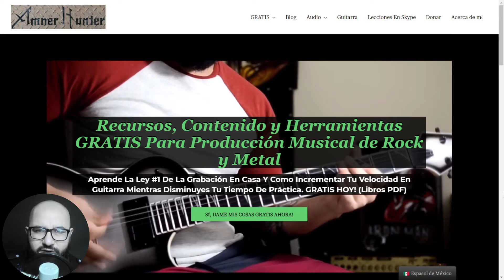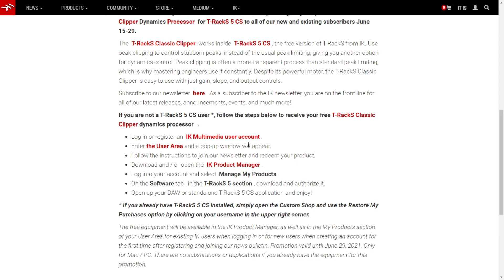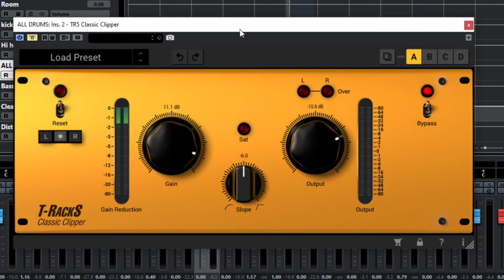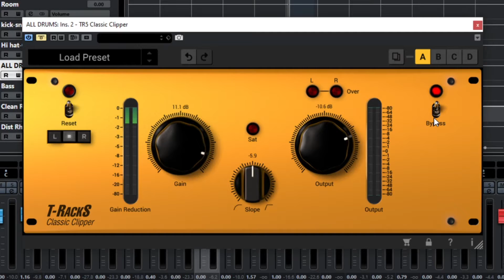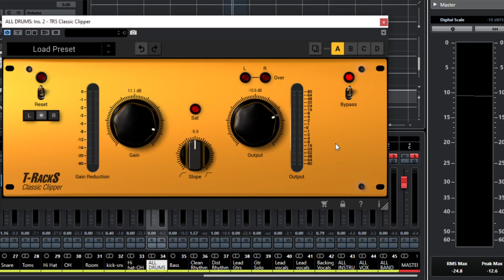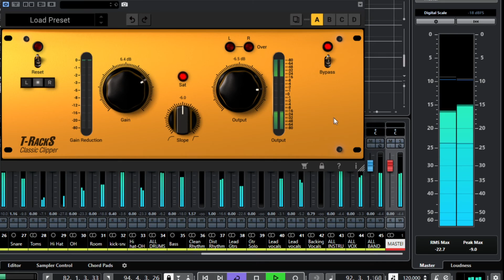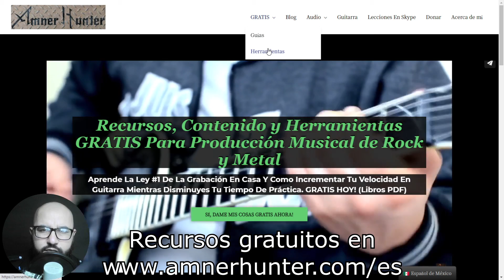Descarga otra vez 2022 GRATIS T Racks Classic Clipper de IK MULTIMEDIA - Vst MEZCLA y MASTERIZACIÓN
Edicion Nov 2022: el plugin está gratis de nuevo por un tiempo limitado en Audio plugin deals, ve por el mientras puedes y descargalo

Comparto contigo cómo obtener gratis este genial plugin vst clipper de IK Multimedia llamado "classic clipper" de la colección T-Racks 5.
En este video te muestro cómo conseguirlo y cómo sacarle el máximo partido. Repaso los controles rápidamente, comparto algunos consejos y recomendaciones sobre como usarlo en la batería y en el bus de mezcla y por que tomo ciertas decisiones con pruebas de sonido antes y después.
Este plugin está disponible de forma gratuita por un tiempo limitado (todo junio), así que adelante, ve por tu copia ahora que puedes.
Hazme saber si crees que merece un lugar en tu arsenal de producción musical.

➤ Mini capítulos del video:
0:00 - Introducción y acerca de
0:41 - mis cosas, recursos GRATIS para ti
1:13 - Cómo obtener classic clipper gratis
2:14 - ¿Por qué son importantes los clippers?
2:54 - Controles del classic clipper
3:20 - Clipper en la batería (filosofías)
4:55 - Clipper a la batería (resultado)
5:48 - Clipper en el bus de mezcla o master (filosofías)
6:58 - Clipper en el bus de mezcla (resultado)
7:35 - Opinión de este plugin, comentarios, preguntas?
7:52 - Recursos y cosas GRATIS para ti